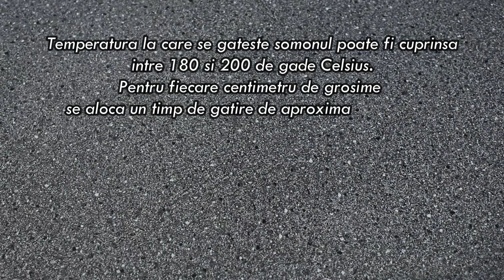Somon la cuptor cu portocale si lamaie. Gata in 30 de minute!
Somon la cuptor cu portocale si lamaie. O reteta simpla, rapida si usor de facut, gata in mai putin de 30 de minute. Perfecta pentru pranz sau cina.

Ingredientele pe care le-am folosit eu in reteta:
600 grame de file de somon
o portocală mare
o lămâie
sare, piper după gust
¼ linguriță oregano
¼ linguriță rozmarin
3 linguri de ulei de măsline

Reteta printabila si alte detalii despre cum se pregateste somonul la cuptor cu portocale si lamaie, gasiti pe blog, aici